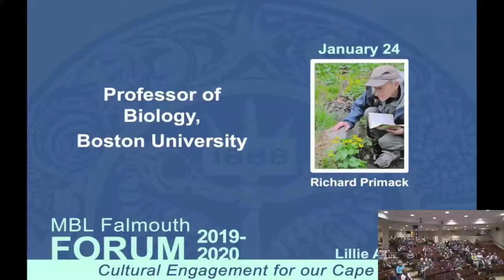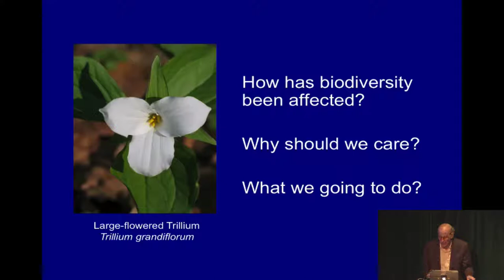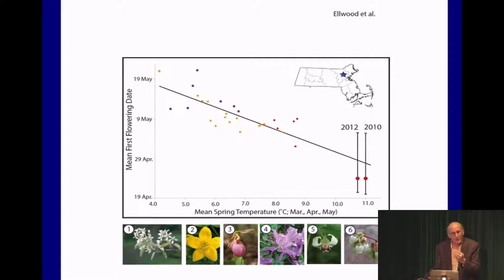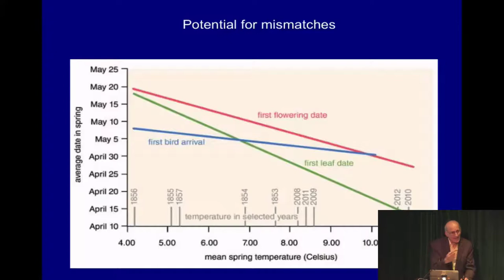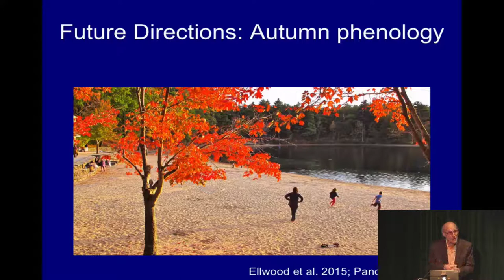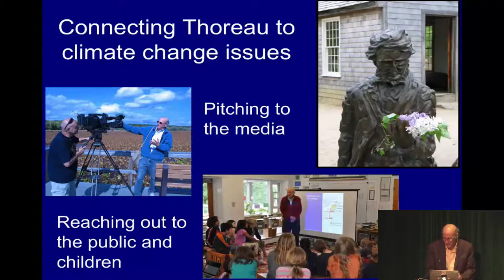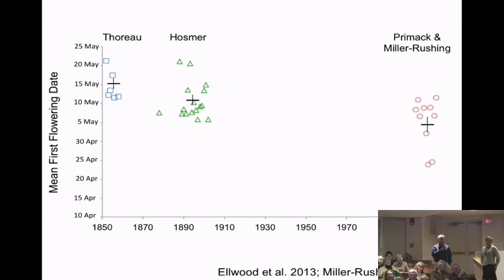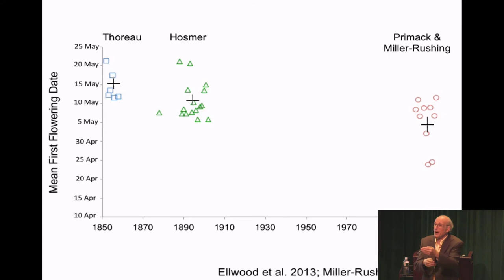"Climate Change Comes to Thoreau’s Concord" Richard Primack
Richard Primack, Professor of Biology, Boston University

Henry David Thoreau was a climate change scientist! For the past 15 years, Professor Richard Primack (Boston U.) and his team have been using Thoreau’s records from the 1850s and other Massachusetts data sources to document the earlier flowering and leafing out times of plants and the more variable response of migratory birds. Most noteworthy, plants in Concord are also changing in abundance due to a warming climate. This work has received extensive media coverage and is now being extended to the neglected autumn season.  What would Thoreau tell us to do about global warming if he were alive today?

Richard Primack is a Professor of Biology at Boston University with a specialization in plant ecology, conservation biology, tropical rain forest ecology, and climate change biology. He is the author of three widely used conservation biology textbooks; local co-authors have helped to produce 36 translations of these books with local examples. For nine years, he was the Editor-in-Chief of the journal Biological Conservation, and served as the President of the Association for Tropical Biology and Conservation. His research has appeared in the New York Times, the Boston Globe, National Geographic, and other publications, and he is often interviewed on National Public Radio. Primack also frequently gives talks and writes for the general public on issues of climate change and ecology, most recently the popular book Walden Warming: Climate Change Comes to Thoreau’s Woods.